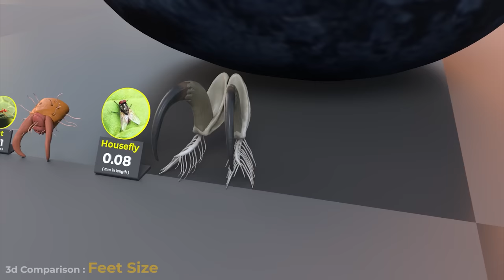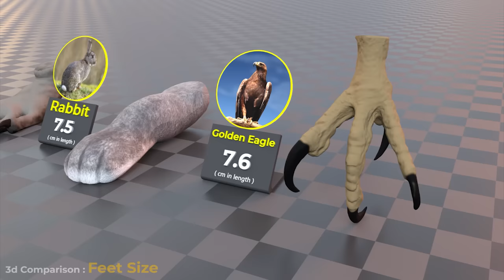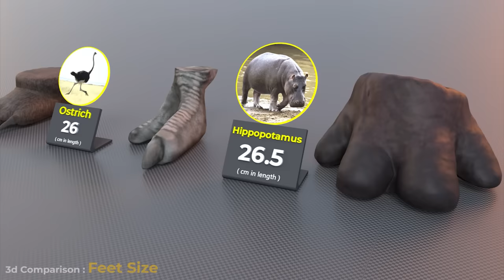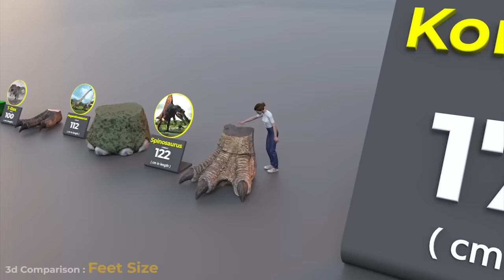Feets size comparison | Biggest Feet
Animals feets size comparison.